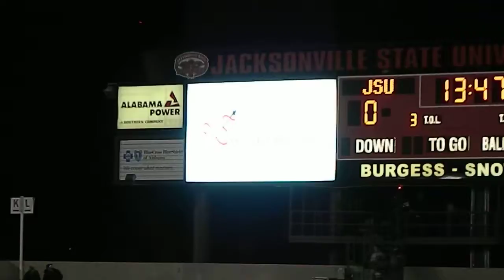The Marching Southerners Pregame 11/30/2013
The Marching Southerners Pregame - Round 1 Playoffs - JSU v. Samford - 11/30/2013